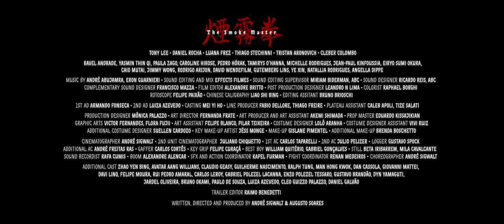The Smoke Master - Smoking Teaser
Two brothers and a fistful of friends need to face the Chinese mafia’s three generations revenge. Counting on The Smoke Master and his unique fighting style, they stand a chance. A Stoned Kung-Fu movie.

Dois irmãos e um grupo de amigos têm que enfrentar a temida máfia chinesa e sua vingança das três gerações. Com a ajuda do Mestre da Fumaça e um estilo de luta nada convencional, eles têm uma chance de sobreviver. Um filme de ação chapado.

The Smoke Master

Film by:      ANDRÉ SIGWALT  &  AUGUSTO SOARES
Músic by:  ANDRÉ ABUJAMRA  &  ERON GUARNIERI
Sound Editing Supervisor:  MIRIAM BIDERMAN, ABC
Sound Designer:  RICARDO REIS, ABC
Editor:  ALEXANDRE BRITTO
Colorist: RAPHAEL BORGHI
Production Designer: MONICA PALAZZO
Teaser editor: RAIMO BENEDETTI

CAST:  DANIEL ROCHA, TONY LEE, TRISTAN ARONOVICH, LUANA FREZ, THIAGO STECHINNI, CLEBER COLOMBO, RAVEL ANDRADE, YASMIN THIN QI, PAULA ZAGO, CAROLINE HIROSE, PEDRO HÓRAK, TAMIRY’S O’HANNA, MICHELLE RODRIGUES, JEAN-PAUL KINFOUSSIA, EIRYO SUMI OKURA, JIMMY WONG, RODRIGO ARIJON, DAVID WENDEFILM, CAIO MUTAI, GUTEMBERG LINS, YE XIN, NATALLIA RODRIGUES, ANGELLA DIPPE.

Full Credits in the film...

Indie Cinema, cinema independente, stoner movie, kung fu movie, comedy, action